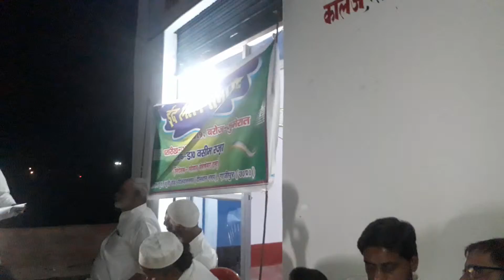Israt Gazipuri (Md Quddus) Organized by Social Welfare Trust Dildar Nagar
सोशल वेलफेयर ट्रस्ट के द्वारा ईद मिलन समारोह का आयोजन दिलदार नगर ग़ाज़ीपुर उत्तर प्रदेश ।
22 जून 2019